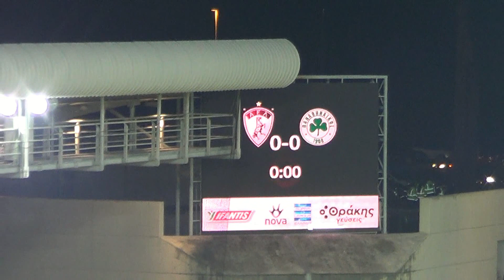2019-20: 21η αγωνιστική : ΑΕΛ-Παναθηναϊκός 0-2, 25.01.2020, τα γκολ...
Α' Εθνική
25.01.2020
21η αγωνιστική
ΑΕΛ - Παναθηναϊκός 0-2 (0-1)
(Χατζηγιοβάνης (πεν.) 25', Μπουζούκης (πεν.) 91')

** Τα γκολ που έκριναν την αναμέτρηση σε λήψη από τη θύρα 6-7 (ανατολική κερκίδα).